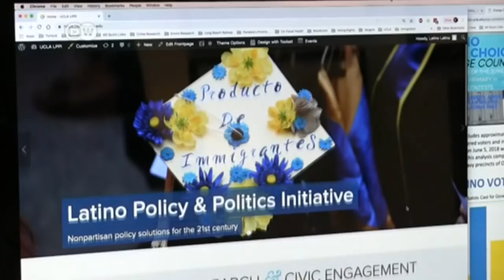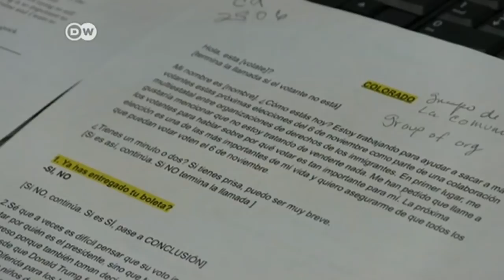US midterm elections 2018: The latino vote | DW English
A record 29 million Latinos are eligible to vote in the 2018 midterm elections in the US. Their votes are key if the Democrats want to win back the House of Representatives, but Latino turnout is traditionally low, particularly in midterm elections. This year's midterms may indicate whether the Democrats have found the key to mobilising them at the polls.